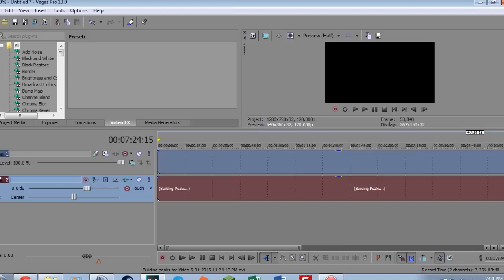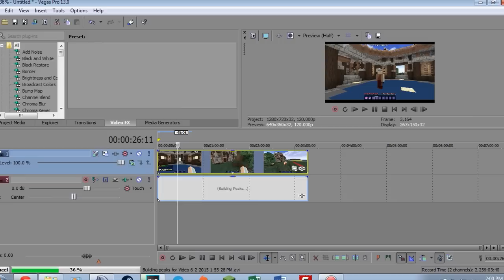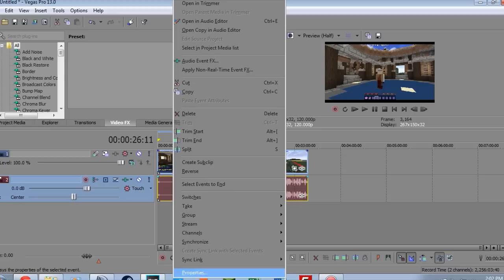90,000 SPECIAL UPDATED: Pack Folder, Render Settings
gg sry for raspy voice just woke up

DPI - 400

My mods folder! (I use 1.7.2):
(It's compressed remember to take the folder out.)

HCTeams.com